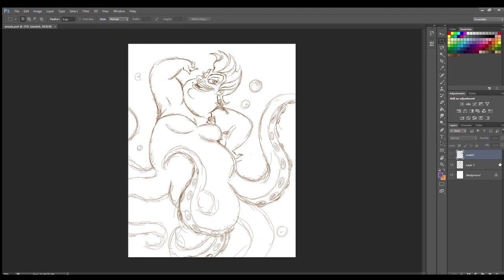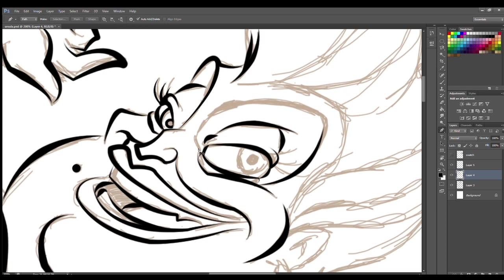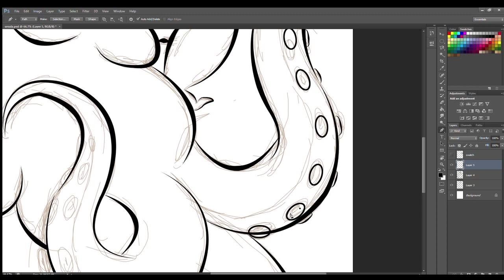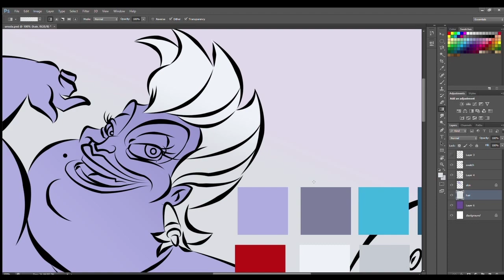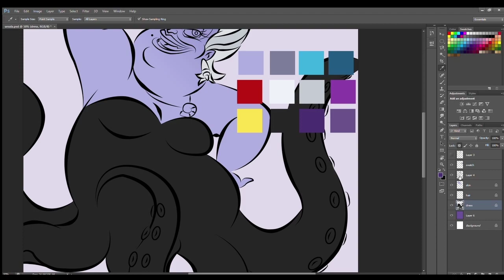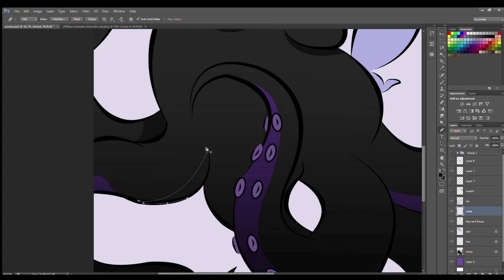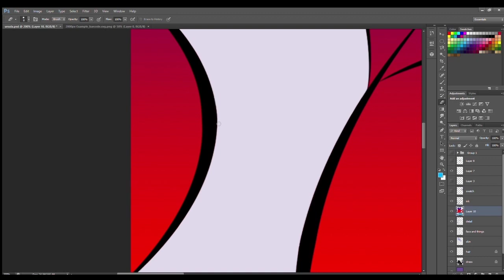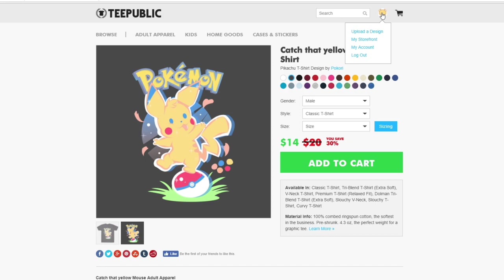[SPEEDPAINT] Villains Week Ursula